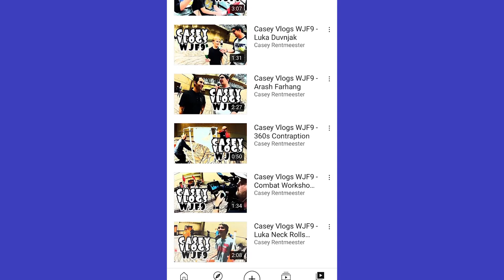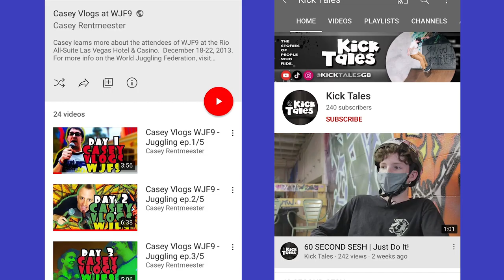Juggling Needs More Vloggers (Feat. Casey Rentmeester)